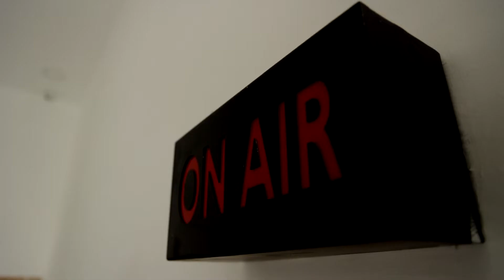அமைச்சர் கே.என்.நேருவுக்கு எதிராக தாக்கல் செய்யப்பட்ட அவதூறு வழக்கு ரத்து | Minister KN Nehru Case